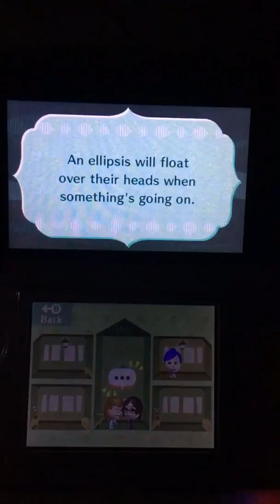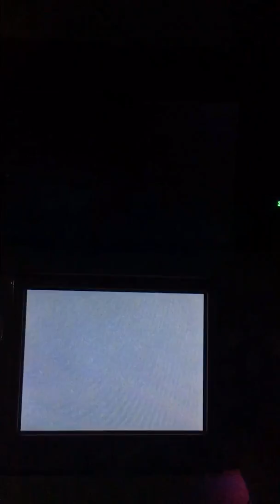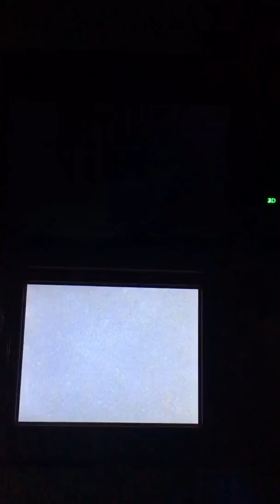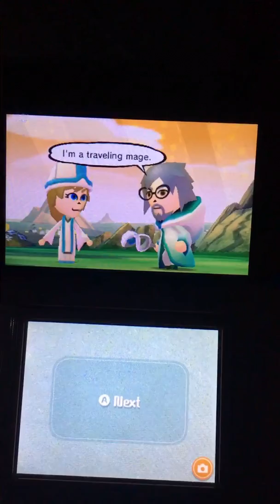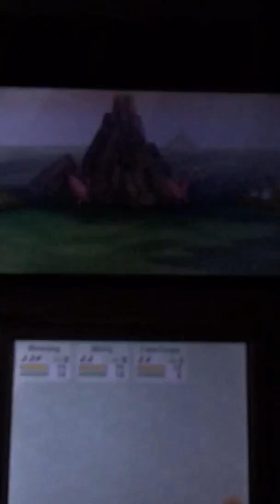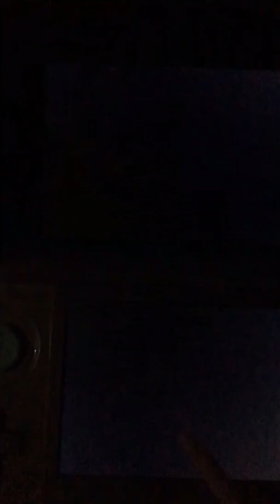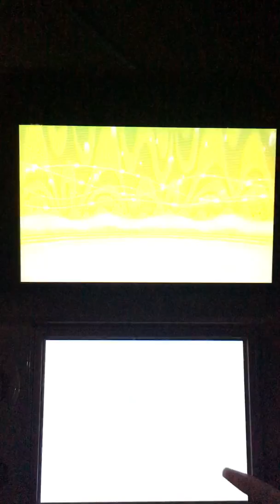Meloetta plays Miitopia: Deviant Edition part 2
Finally got this up. More recording difficulties but got it as one video.

WolfyTheKitsune

TimeTingle1088

Puglordseba